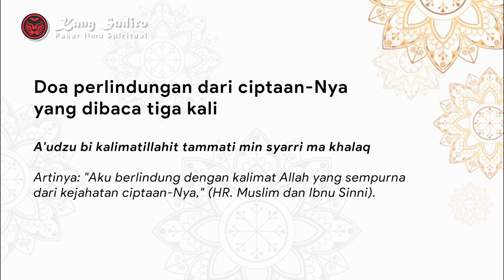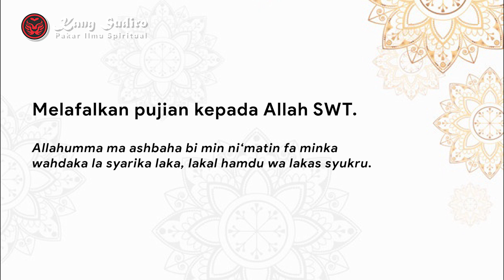Amalan Untuk Menghilangkan Segala Gangguan Gaib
Amalan Untuk Menghilangkan Segala Gangguan Gaib, gangguan gaib, cara menghilangkan gangguan gaib, cara menyembuhkan santet, cara mengobati santet, amalan doa penangkal santet, doa penangkal sihir
KONSULTASI & INFO PEMESANAN:
Call Center

PENTING!!